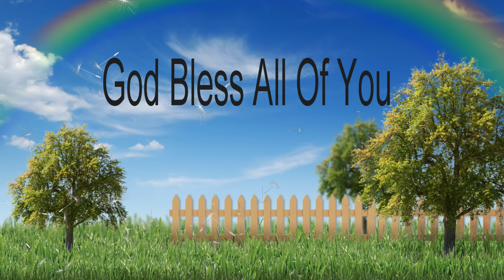Bass & Perch Using The Three Rig On Lake Monticello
The Old Fisherman is showing his three rig and how he goes about fishing it on Lake Monticello on May 28, 2021.

JENK,O Fishing BIG T MERMAID JIGS’
Bobby Garland SLAB HUNT’R MINNOW, BLUEGRASS, BGSH181-10
Yum money minnow, AAT swim baits,